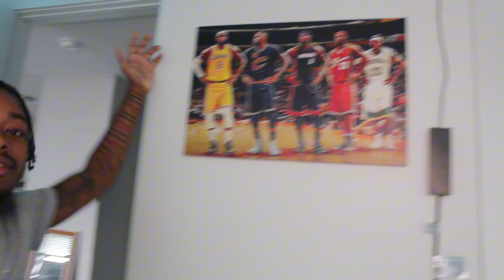I Moved Into A Luxury Penthouse Apartment (New Crib Tour)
Make Sure Yall Go Follow Everyone That Was In This Video On Their Instagram’s They Are Really Lit , No Cap‼️

Follow Me On All My Social Medias To Stay Up To Date To When I Upload👇🏽